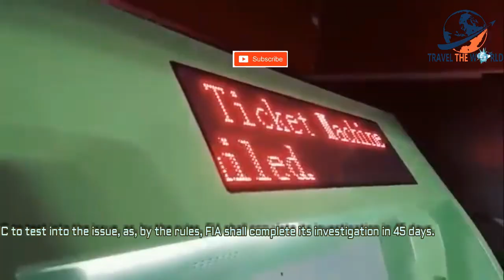BRT Peshawar Latest Full Aerial View |Beauty of Peshawar.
Peshawar’s Bus Rapid Transport (BRT) will be one of the most expensive BRT ever built – once it is completed. Here’s the cost comparison on a per kilometer basis: Ahmedabad $2.4 million; Dalian (China) $2.6 million; Changzhou (China) $4 million; Guangzhou (China) $4.4 million; Beijing $4.8 million; Bogota $5.3 million; Paris $7 million; and Istanbul $8.8 million.

Before we built the one in Lahore, Istanbul’s was the world’s most expensive. The cost of Lahore Metro came in at $11 million per kilometre. Islamabad Metro then took the first prize at $20 million per kilometer.

Lo and behold, the Peshawar BRT – at $22 million per kilometre – will be the most expensive on the face of the planet. According to the Peshawar High Court (PHC), “The total cost for the 27.37 kms road project is estimated at Rs66.437 billion. This translates into approximately Rs2.427 billion cost per kilometre which is exorbitantly high.” The PHC adds: “The project has grossly been mishandled and mismanaged from inception by the provincial government officials and thus far three project directors have been replaced.